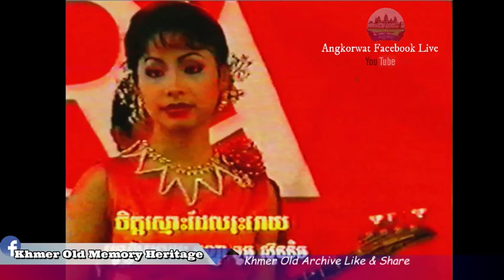Khmer old concert TV Special Touch Sunnix -The world Of music Old Khmer video sk 9- VHS Khmer old-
Follow our page Facebook : Khmer old memory heritage.